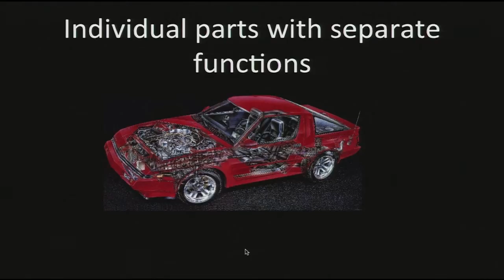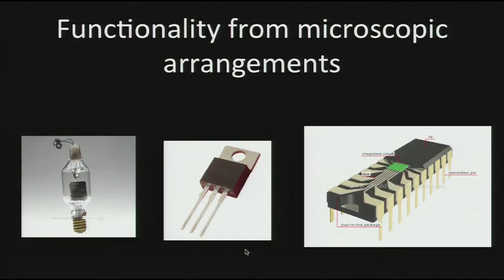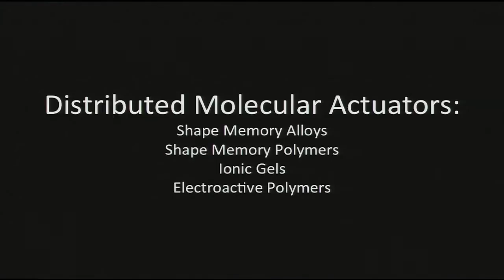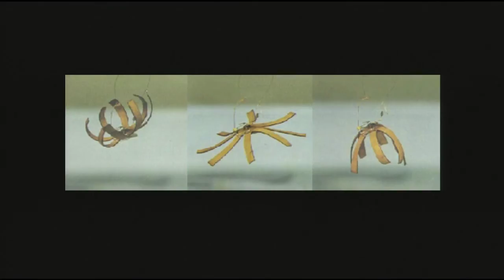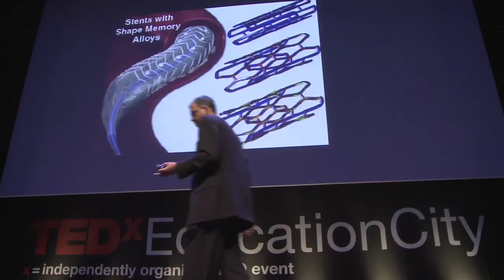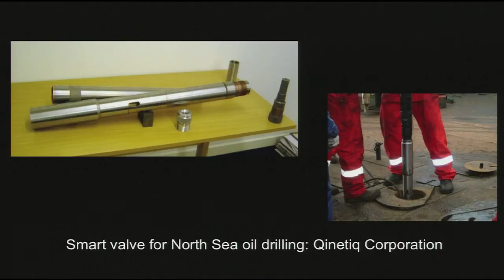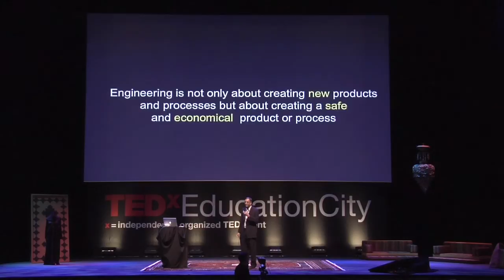Can objects be smart?: Arun Srinivasa at TEDxEducationCity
We have all seen the remarkable strides made in electronics leading to the iPhone and other "smart" devices. Why should this innovation be in terms of information and communication devices alone? What about everyday common objects?

Arun Srinivasa | Prof. of Mechanical Engineering at Texas A&M University
in Qatar | PhD from UCBerkley | Founding member of ASHA for Education
| Working on design and development of components made from 'smart materials' | respond to changes in the environment w/out human intervention.